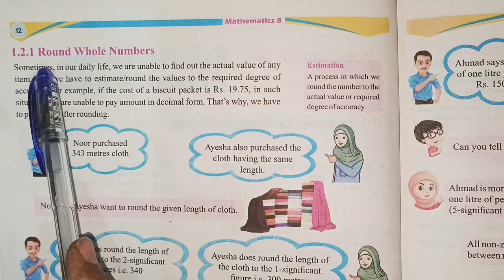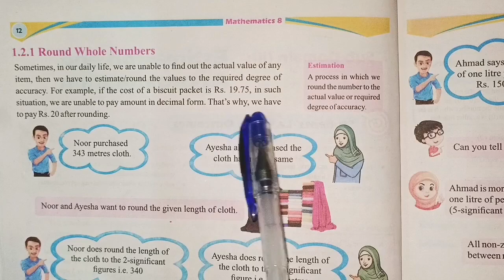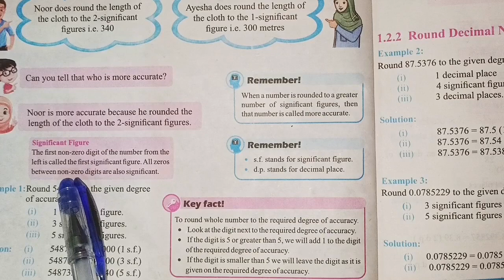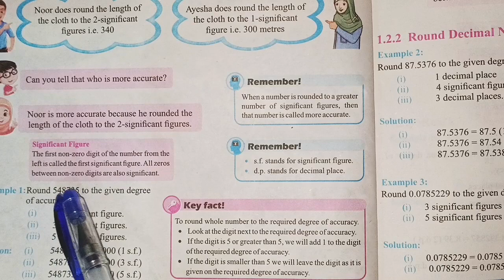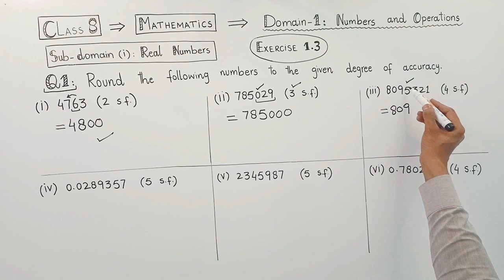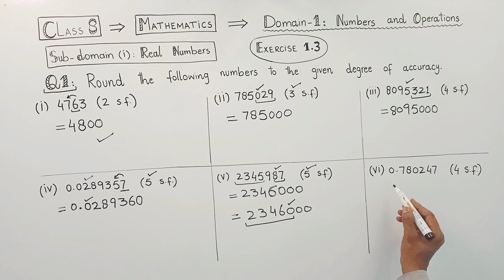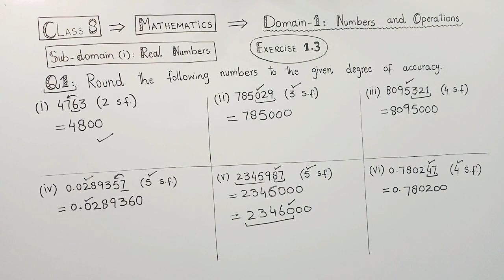Class 8th Math New Book Exercise 1.3 Question 1 - New Book Ex. 1.3 Q1 - 8th Math SNC 2023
Hello viewers,
As you know, the syllabus of Mathematics for class 8th has been changed, So, I have started creating new syllabus videos for you in a sequence exercise by exercise according to the new syllabus. I'll cover all exercises and all questions in a sequence with detailed description.

After watching this video, you will be able to know about the topic: Different properties of Real numbers and significant figures.

In this video, I have solved Question No.1(i-vi) of Exercise 1.3. This video contains:
~Class 8 Math New Syllabus of PCTBB 2023 (Based on Single National Curriculum),
~Domain 1: Numbers and Operations,
~Sub-Domain: Real Numbers,
~Exercise 1.3.
~Question No.1(i-vi).

Related Questions:

Class 8th Math New Book Exercise 1.2 Question 3 (i-viii)-New Book Ex. 1.2 Q3 - 8th Math SNC 2023

Class 8th Math New Book Exercise 1.2 Question 2(i-x) - New Book Ex. 1.2 Q2 - SNC 2023

Class 8th Math New Book Exercise 1.2 Question 1(i-xv) - New Book Ex 1.2 Q1 - Math SNC 2023 Book